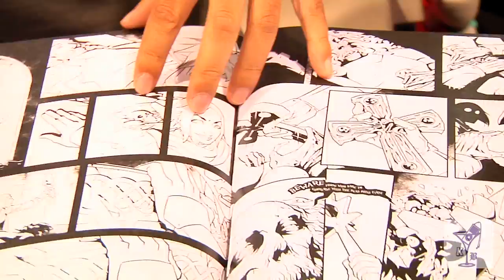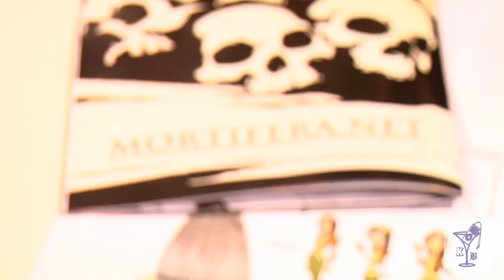The KB Life @ Comic Con 2010: Mortifera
Kirrus of The KB Life interviews Sarah Partington of Mortifera.